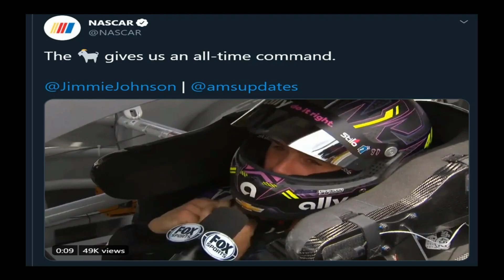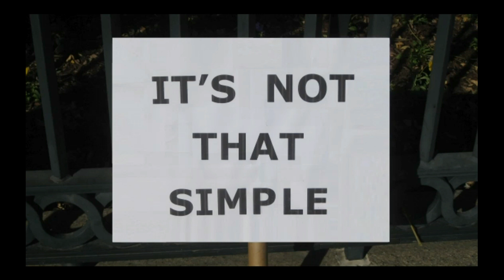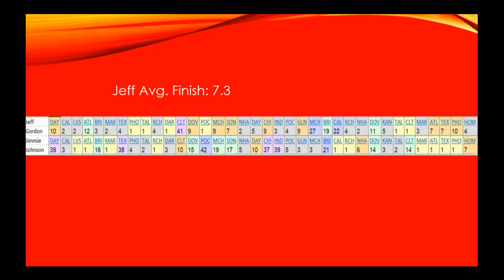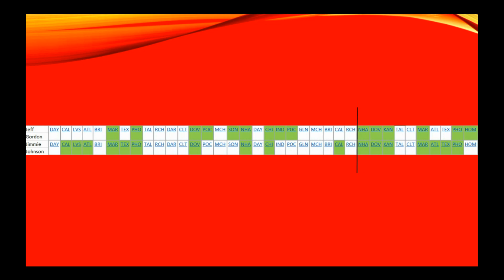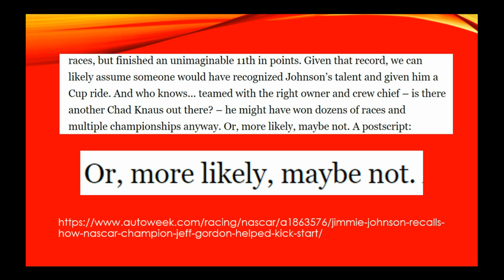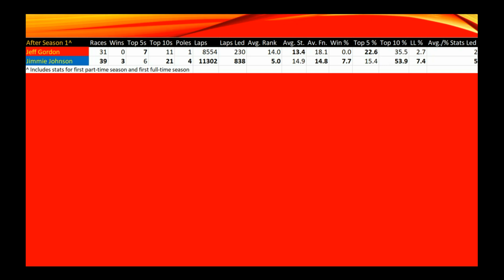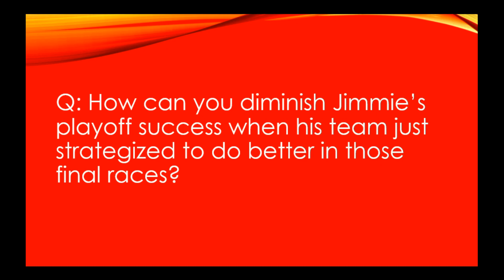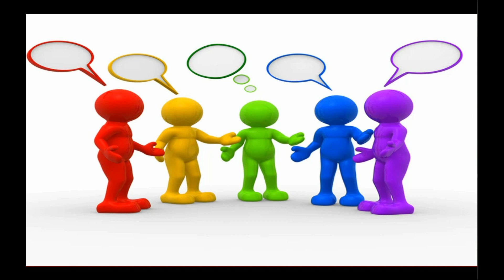Jimmie Johnson Is Not the NASCAR GOAT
Pretty sure the title says it all: Jimmie Johnson isn't nearly as great as people make him out to be, and the fact people keep trying to push this narrative is awful for NASCAR generally. How do I think I have the audacity to make such a claim? Well, I guess you could always watch the video and find out. Or you could pretend like you watched it and get angry at nothing. Up to you!

NOTES:
1) Since I took a risk and made this video before Jimmie's career was over, I'm going to include some extra Jimmie Was That Bad Facts™ here for you to enjoy (or not) now that it's clear that the risk... wasn't that high. Considering Jimmie can only finish 17th at best in points this year (and probably won't even do that well), it is now official that Jeff, ON AVERAGE, is better at better winning championships than Jimmie. It's true! Jeff's average finish in points was 5.43 over 23 seasons. Jimmie's average finish in points is going to be 5.79 (or lower) over 19 seasons. The numbers don't lie. And look, I could say this difference is because Jimmie wasn't skilled enough to finish better in points consistently. But that's not true. Rather, Jimmie just got unlucky near the end of his career... just as he was lucky at the beginning of it. For as many times Jimmie had ridiculously lucky seasons, he had ridiculously unlucky seasons. Whereas Jeff was just consistently good his whole career and, this is important, better than Jimmie.
2) Despite most of Jimmie's success being playoff-dependent, Jeff made the playoffs at a higher percentage (91.7%) than Jimmie did (88.2%). What's worse is while Jeff missed the playoffs once when it was only a 10-car field, Jimmie missed the playoffs twice when it was a 16-car field (at a time when only 18 to 20 cars were even competitive, and that's being very generous) Considering all Jimmie had to do was win, you gotta wonder how he couldn't manage that two years straight unless a) skill didn't factor into his success in the sport nearly as much as some people think or b) Jimmie is simply less skilled than NASCAR has led us to believe.
3) Over Jeff's career, he won with five different crew chiefs (Ray Evernham from '93 to '98, Brian Whitesell in '99, Robbie Loomis from '00 to '05, Steve Latarte from '06 to '09, and Alan Gustafson from '11 to '15). Jimmie, on the other hand, has won with two (Chad Knaus from '02 to '17 and Darian Grubb in '06) and the only reason Darian Grubb was crew chief for Jimmie was because Chad Knaus got suspended. Despite having two new crew chiefs in '19 and '20 (Kevin Meendering and Cliff Daniels) to help him, he has won nothing with them. It's not the car either: his teammates have all won over the span of just 2020. Jimmie has pretty definitively proven he can't do well without Chad around. Wasn't he lucky to have Chad?
4) Finally, Jeff ended his career on an 11-race losing streak (thanks to winning Martinsville in his last full season and making the final four of the playoffs that year). Jimmie? 130 races without a win to end his career in NASCAR. That's two races short of Jeff Gordon's longest losing streak EVER... DOUBLED (66 races). To think Jimmie will spend three full seasons in NASCAR... and do nothing. At least his teammates didn't fall into the same trap!

0:00 Who's a GOAT?
3:20 Is Jimmie the NASCAR GOAT?
4:28 Why Can't Jimmie Be the GOAT?
6:00 What Are the NASCAR Playoffs?
8:04 Do the Playoffs Reward Skill?
10:08 So How Does Luck Play a Role?
14:11 How Has Luck Affected Jimmie?
21:56 Hasn't Jimmie Done Better Than Jeff?
25:32 So How Has Jeff Done Better Than Jimmie?
33:50 What If I Still Have Questions?
39:00 Why Are GOATs Bad?
42:51 How Can Declaring a GOAT Change History?
45:49 How Does This Affect NASCAR?
48:46 What If I Still Hate Everything About This Video?